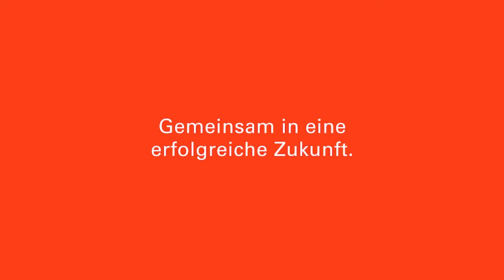In Generationen denken: Familie Engel | Viessmann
Was macht Viessmann seit Jahrzehnten so erfolgreich? Zum einen arbeiten dort viele Familien in mehreren Generationen. Zum anderen sind es die Menschen, die von den Auszubildenden bis zu den Profis jeden Tag dafür sorgen, dass unser Planet eine Zukunft hat.

Sie teilen ein gemeinsames Ziel: Ihren Beitrag dazu zu leisten, die Lebensräume von morgen zu erhalten. Und welche Rolle spielen dabei die persönlichen Visionen und Werte der Kolleginnen und Kollegen in der großen Viessmann Familie?